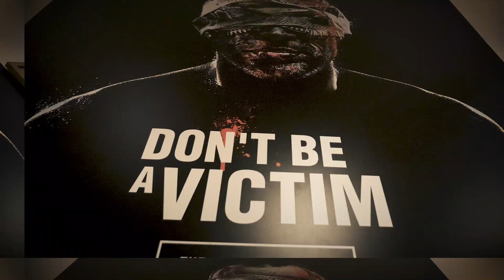Prawdziwa samoobrona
Global Krav Maga Academy - Dołącz do nas